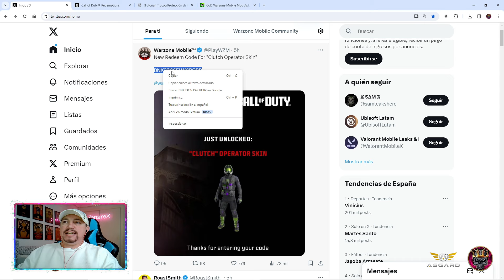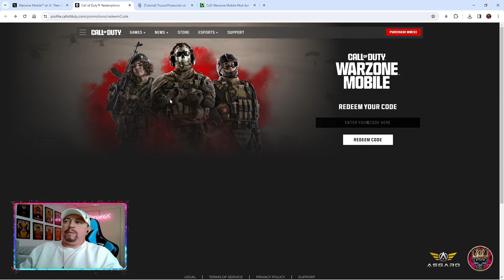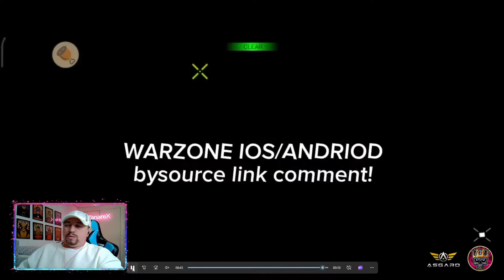Warzone Mobile: ASÍ SON LOS HACKERS EN EL JUEGO l skin gratis para todos ✅✅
- Reclama esta skin gratis por si aún no la tienes y vemos que Hacks usan los tramposos dentro del juego. AUTÉNTICA LOCURA !! ✅ ✅

Consultas (ignorar):

Actualización, mejores armas de call of duty mobile, codmobileespañol, próxima actualización de COD MOBILE 2020, filtraciones call of duty mobile, momentos divertidos cod mobile, garena cod mobile, wtf moments cod mobile, pase de temporada, próximo pase de temporada, filtrado pase de temporada de cod mobile, todo el pase de temporada filtrado cod mobile